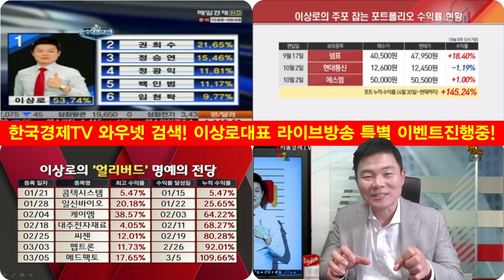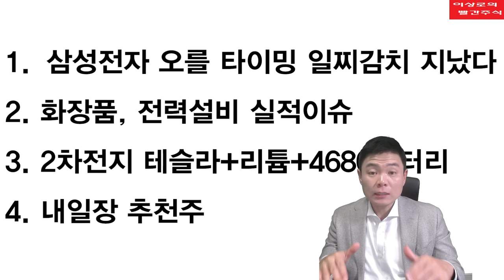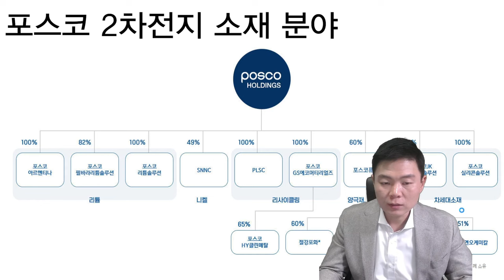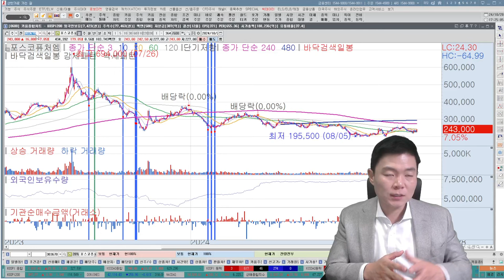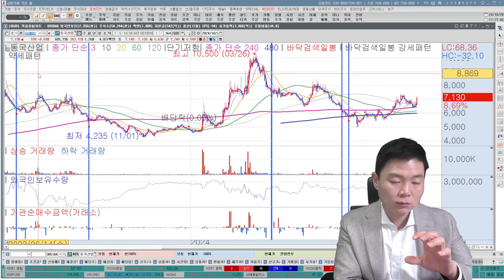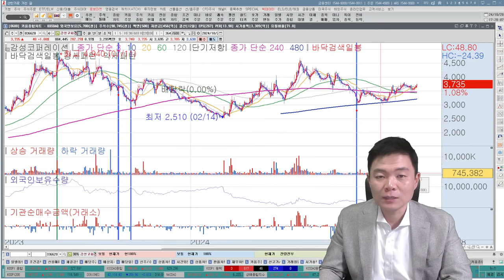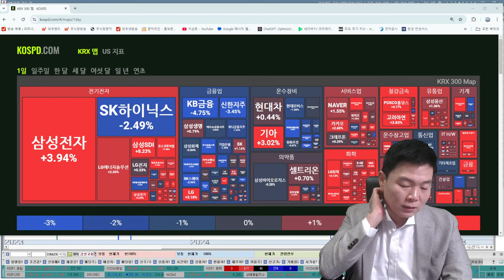내일 추천주, 삼성전자 드디어 반등?! 반도체관련주, SK하이닉스, 2차전지 바닥탈출, 포스코홀딩스, 포스코퓨처엠, 에코프로비엠, 포스코DX, 화장품주 실적주로 바뀔까? 급등주